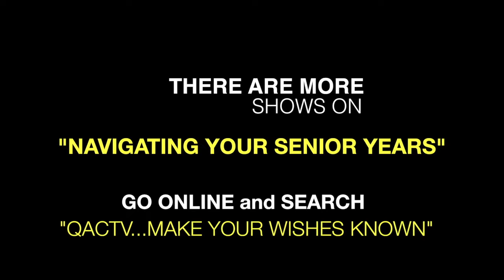Need legal help preparing "End of Life Documents"?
Kim Corley of Mid Shore Pro Bono speaks about free legal services provided by their organization at the Plan Well, Live Well: Navigate Your Senior Years Seminar. Mid Shore Pro Bono can help you with "Preparing End of Life Documents". Make your wishes known to your family and friends. For more information about Mid Shore Pro Bono call or go To find pro bono services in your area visit your local courthouse, check online or call your local bar association or local department of aging.

To find more videos in this series about "Navigating Your Senior Years" go online and search "QACTV Make your wishes known".